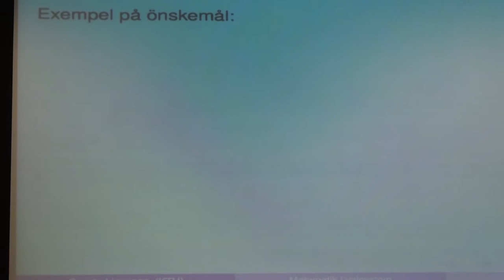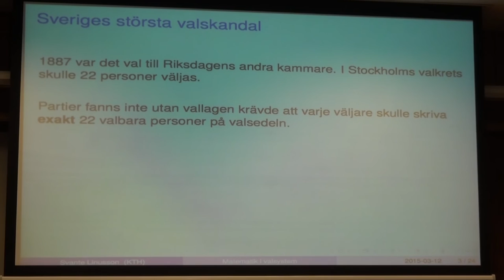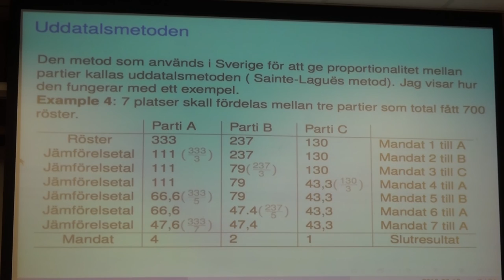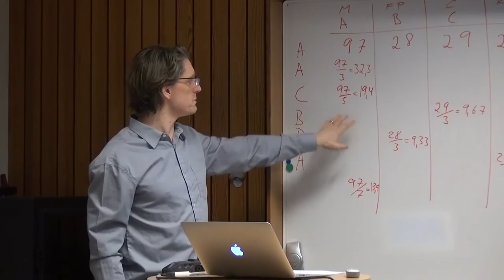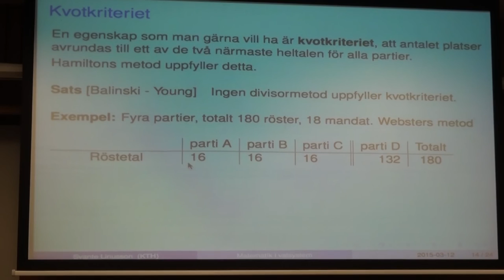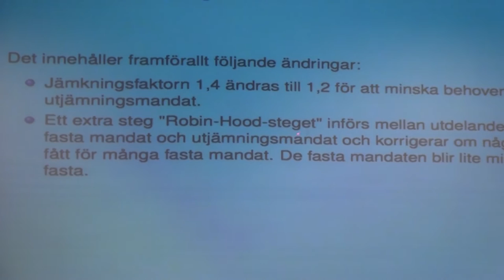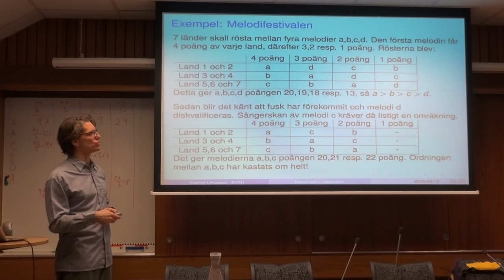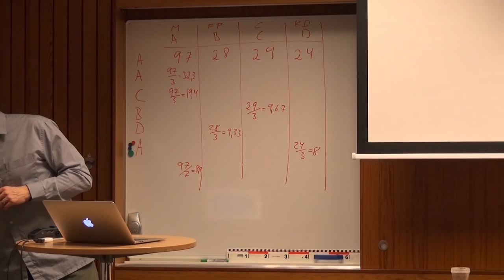Valsystem: Matematik i demokratins tjänst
Olika länder har valt olika metoder för att välja sina styrande politiker. Svante Linusson, professor i Matematik, diskuterar några skilda för- och nackdelar med olika valsystem, med fokus på det svenska systemet.

Det finns bevisbara gränser för vad man kan uppnå samtidigt med ett och samma valsystem. Som exempel på detta beskrivs Arrows diktatorsats som kan ställa till problem även vid system som inte brukar ses som problematiska t.ex. konståkning och melodifestivalen. Inga särskilda förkunskaper i matematik krävs.